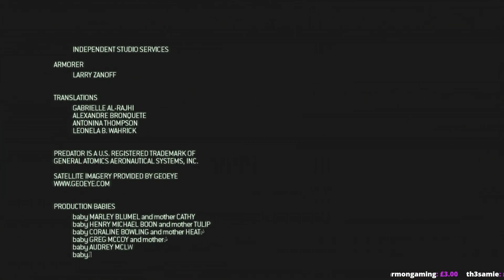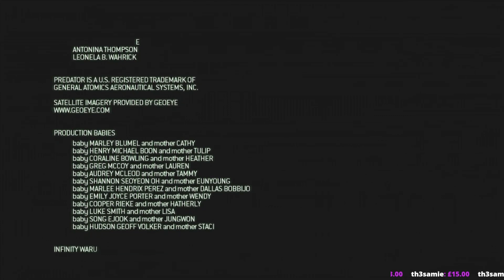Call of Duty: Modern Warfare 2 | Streamthrough | CREDITS